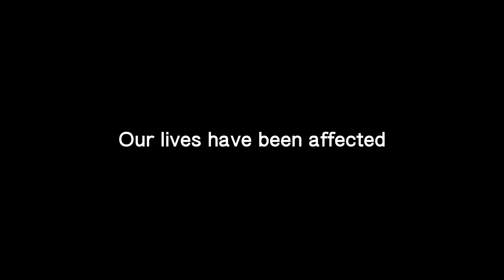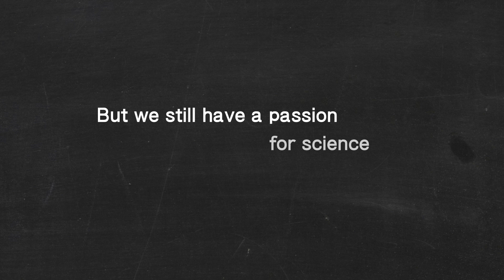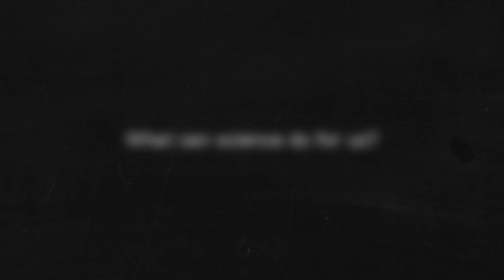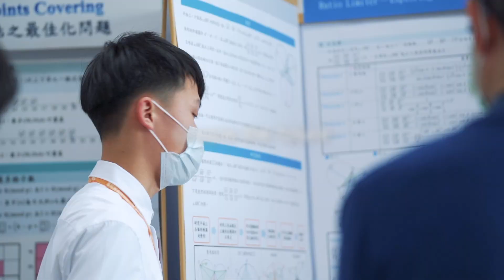2021臺灣國際科展精彩回顧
Introduction of Taiwan International Science Fair

In order to establish the roots of science education in Taiwan and expand the international vision of our secondary school students, the National Taiwan Science Education Center (hereinafter referred to as "NTSEC") has been organizing the "Taiwan International Science Fair" since 1991.

We thank you all for your participation this year, see you in TISF 2022!